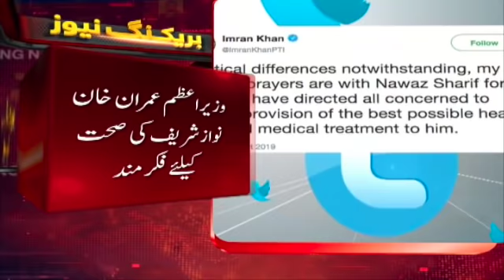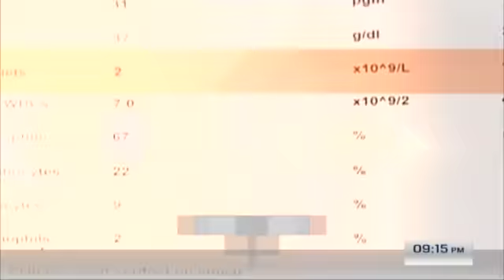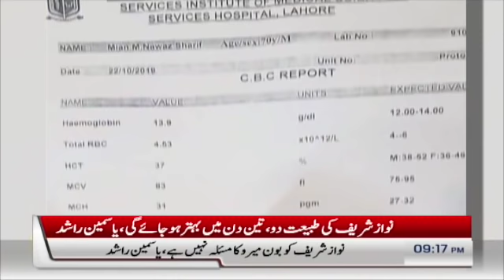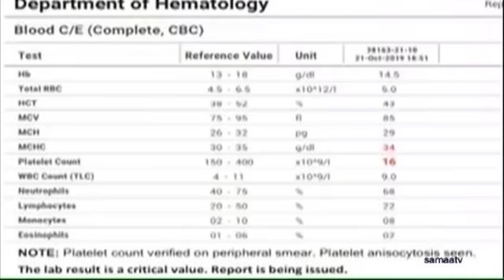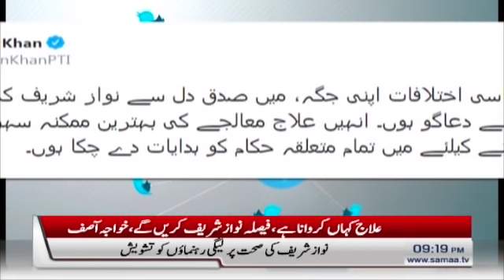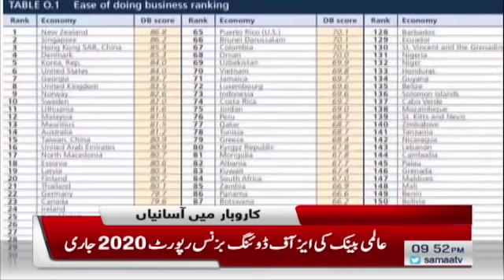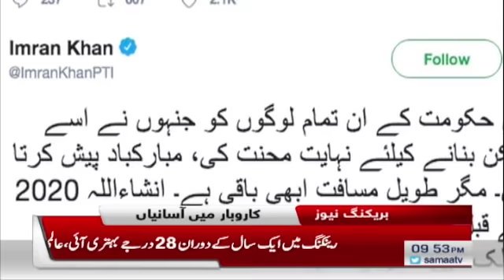Samaa Bulletin - 9PM - 24 October 2019